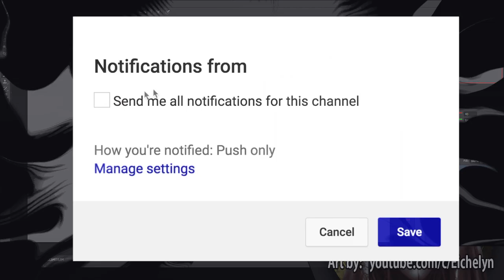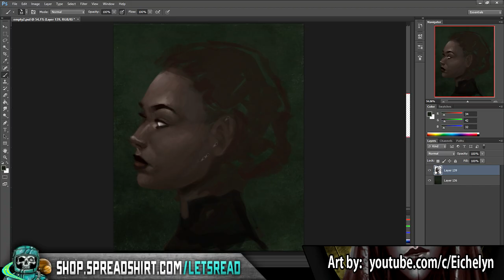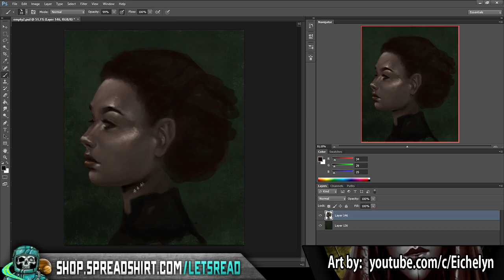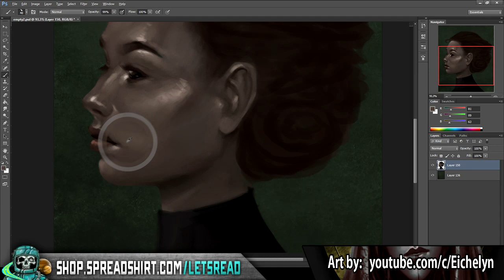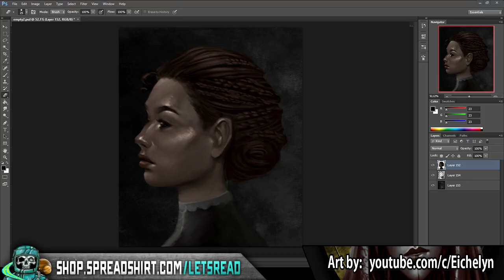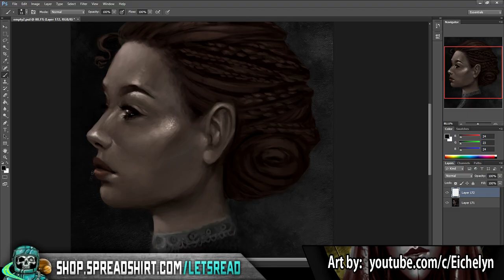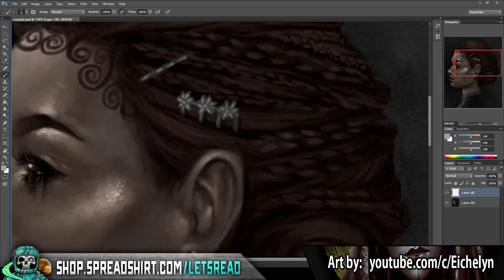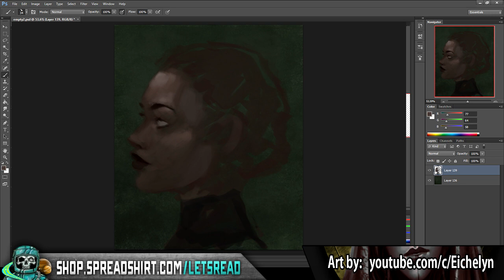Living In A Haunted Retirement Home | 10 True Scary Paranormal Ghost Horror Stories (Vol. 31)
The paranormal is defined as denoting events or phenomena such as telekinesis or clairvoyance that are beyond the scope of normal scientific understanding. These are some of those supernatural stories...

SPECIAL THANK YOU to Eichelyn for today's speed paint! Check her out here!:

PODCAST! ►